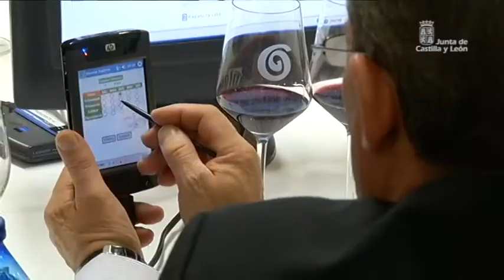CyL 360 Premios Zarcillo 2013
La viceconsejera de Desarrollo Rural de la Junta de Castilla y León, María Jesús Pascual, ha comunicado el fallo del jurado de la XV edición nacional y la VII internacional de los Premios Zarcillo, cuyas catas se han desarrollado del 21 al 24 de mayo en Valladolid. El jurado ha concedido 14 'Gran Zarcillo de Oro', 118 'Zarcillo de Oro' y 318 'Zarcillo de Plata'.

El jurado de los Premios Zarcillo 2013, compuesto por 83 profesionales relacionados con la viticultura y la enología (enólogos, sumilleres, periodistas especializados, o compradores internacionales) han catado las 1.819 muestras de 469 bodegas presentadas a las diferentes categorías de este concurso. Esta cantidad de muestras han situado los Premios Zarcillo como el quinto concurso internacional en cuanto al número de muestras y el primero de ámbito nacional, de los reconocidos por la Oficina Internacional de la Viña y el Vino (OIV), organismo internacional que patrocina y supervisa este concurso.

Los vinos de Castilla y León que han obtenido 'Gran Zarcillo de Oro' son: Bagús, de la añada de 2010, de Bodegas López Cristóbal de la D.O. Ribera del Duero; Viña Tuelda, del 2010, de la Bodega Viña Tuelda de la D.O. Ribera del Duero; Bellori Joven, de la añada de 2012, de la bodega Vega Lacuesta de la D.O. Rueda; Mogar Vendimia Seleccionada, del 2009, de Bodegas Pago de Mogar de la D.O. Ribera del Duero; Finca La Colina Sauvignon Blanc, del 2012, de la bodega Vinos Sanz de la D.O. Rueda.